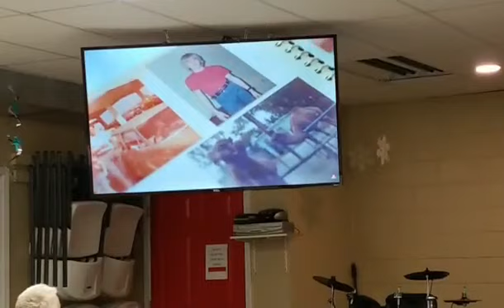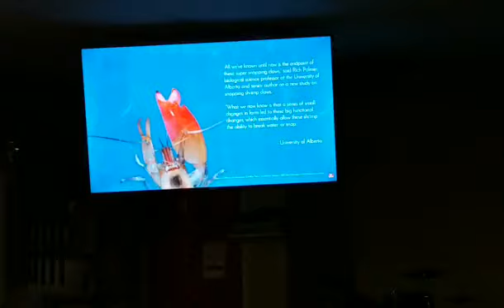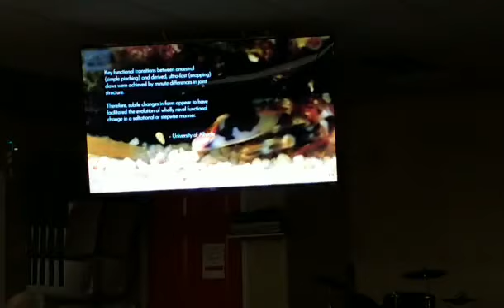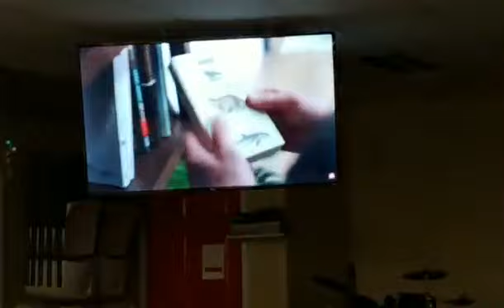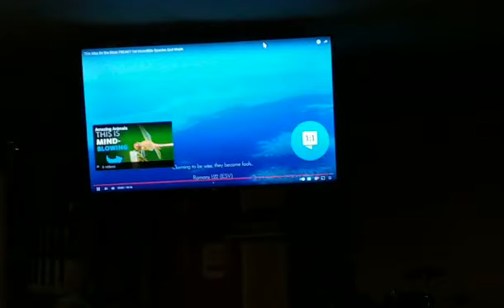Genesis Conclusion Greg Shambo